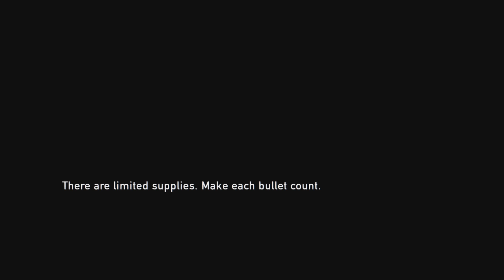The Last of Us Remastered gameplay session #9.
Rough start, but I picked it up. Almost to the bridge now!